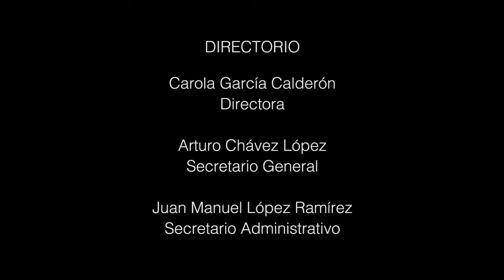Hannah Arendt por Julio Bracho Carpizo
Hannah Arendt, fue una filósofa y teórica política​ alemana, posteriormente nacionalizada estadounidense, de religión judía. Estudió en las universidades de Marburgo, Friburgo y Heidelberg, y en esta última obtuvo el doctorado en filosofía bajo la dirección de Karl Jaspers. Destacada por sus escritos sobre política, totalitarismo y modernidad.

⬇ Para saber más ⬇

● Acerca del Académico

Julio Bracho Carpizo, es sociólogo por la UNAM y doctor en Historia y Civilización por la Escuela de Altos Estudios de París. Imparte las asignaturas de Filosofía Política y Filosofía de la Historia en la Facultad de Ciencias Políticas y Sociales. En periódicos ha sido editorialista político.

● Links y obras de interés

- Arendt, H. (1992). La condición humana. Buenos Aires, Argentina: Paidós.

- Arendt, H. (2018). Entre el pasado y el futuro: ocho ejercicios sobre la reflexión política. Barcelona: Austral.

- Arendt, H. (2018). Paciencia de la acción: ensayo sobre la política de las asambleas. Madrid, Tres Cantos: Akal.

- Bracho Carpizo, J. (2011). Reflejos del liberalismo en Hannah Arendt.  En G. Pérez Fernández Del Castillo., P. González Ulloa., y J. Márquez Muñoz (Eds.), La teoría política hoy (pp. 43-52). Editores e Impresores Profesionales, Edimpro.

● Proyecto

Programa de Apoyo a la Innovación y al Mejoramiento de la Enseñanza (PAPIME)
Los pensadores fundamentales de las Ciencias Sociales modernas y contemporáneas. (PPE305018)